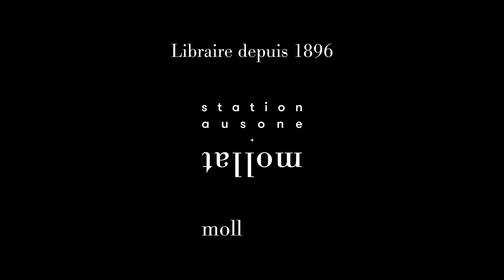Ludovic Manchette et Christian Niemiec - America(s)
Ludovic Manchette et Christian Niemiec vous présente leur ouvrage "America(s)" aux éditions Cherche Midi.